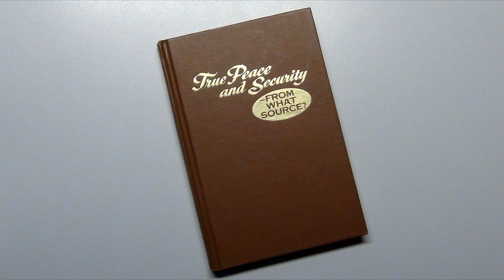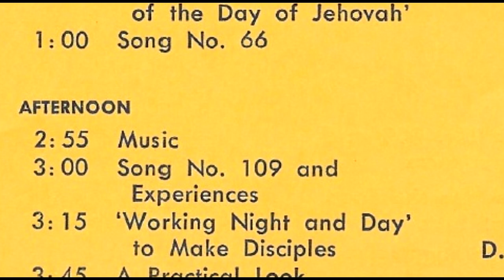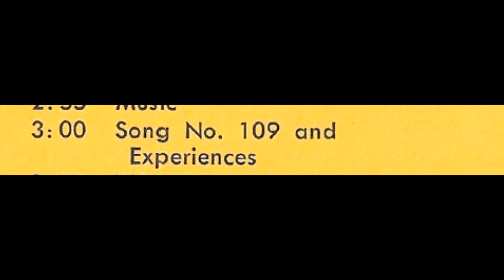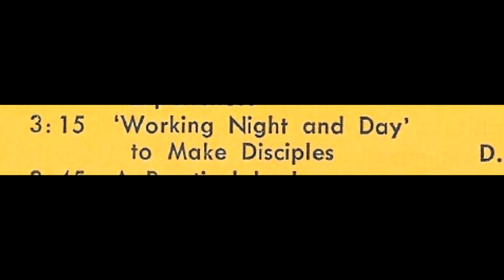1973 - Talk 22 - Divine Victory - Working Night & Day to Make Disciples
A Friday afternoon talk from the 1973 Divine Victory Assembly at the Astrodome in Houston, Texas.